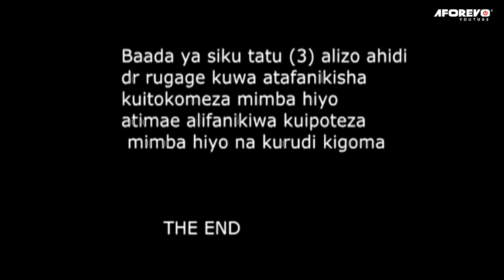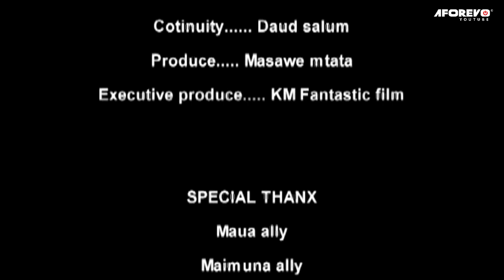This is too Much 2 - Latest Swahili Bongo Movie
Bongo movie imewashirikisha Mganga Ndelema, Masawe Mtata, Askari Yasin, Mohammed Fungafunga, Mzee Jengua na wengineo.

Aforevo Title: This is too Much